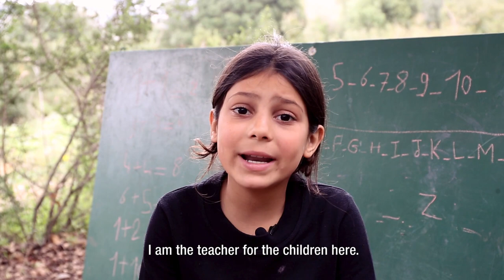Don't View the World through the News | Philip Brink and Marieke van der Velden | TEDxYouth@Zurich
Everyone knows of the Syrian Refugee Crisis. How well do you know the Syrian Refugees? In TEDxYouth@Zurich 2016 Philip and Marieke talk about their focus on everyday life in contrast to the extremes shown in the media. They show us the humanity and the plight facing millions of refugees today.

Note: We apologize for the audio quality as we experienced technical difficulties during the recording of this talk.

Philip and Marieke are a Dutch couple from Amsterdam. Philip is creative director at his own advertising agency and a filmmaker. Marieke is a renowned photographer. Besides their everyday jobs they make one documentary project a year, together. In these projects they try to project a more nuanced image of the way we look at each other and the world around us. The couple’s most recent project is called The Island of all Together. For this project Philip and Marieke traveled to the Greek island Lesvos. Here they invited Syrian refugees and European tourists to meet each other and talk about life while sitting on a bench overlooking the sea.